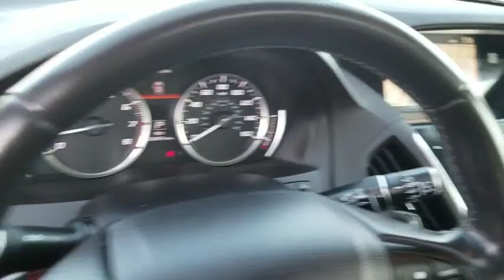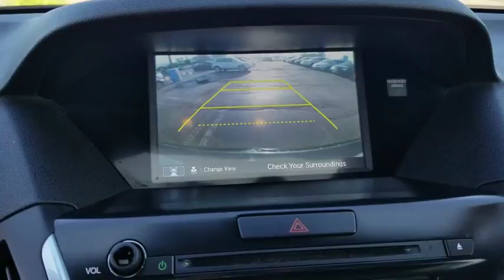2014 Acura MDX Schaumburg, Arlington Heights, Hoffman Estates, Des Plaines, Palatine, IL 88118A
U 2014 Acura MDX available in Schaumburg, Illinois at Schaumburg Honda. Servicing the Arlington Heights, Hoffman Estates, Des Plaines, Palatine, IL area.

Schaumburg Honda
750 E Golf Rd

Recent Arrival! 2014 Acura FWD MDX 3.5L Technology Package 6-Speed Automatic Clean CARFAX.